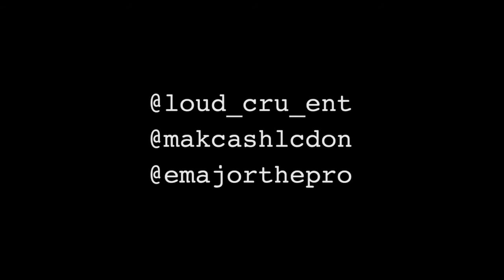LoudCru - Cruland (Mixtape Intro) Prod By E Major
E Major X Makonnen Cash Present...

CRULAND Official Music Video Shot By Kno-Effort